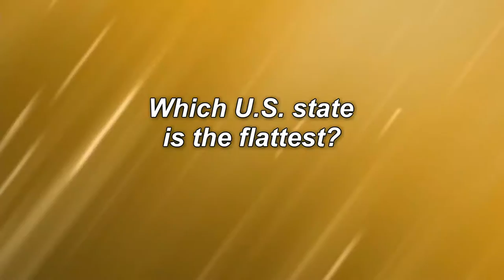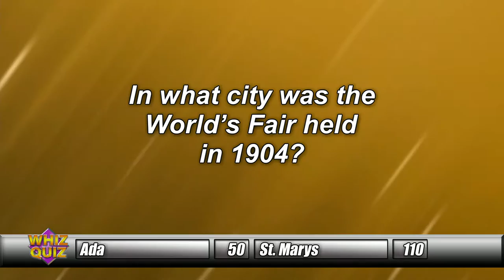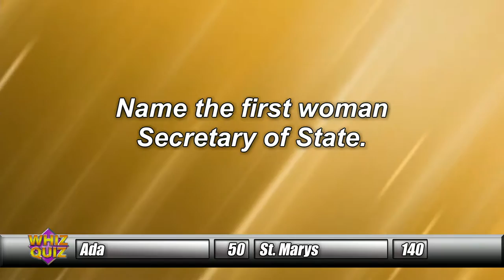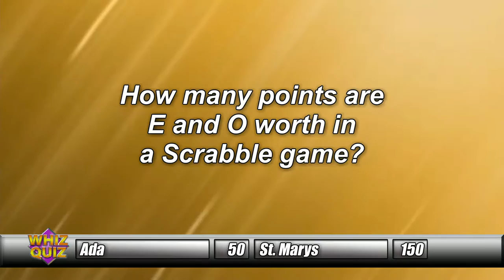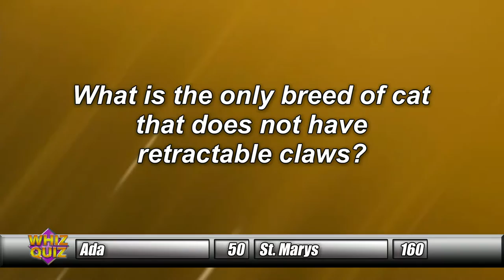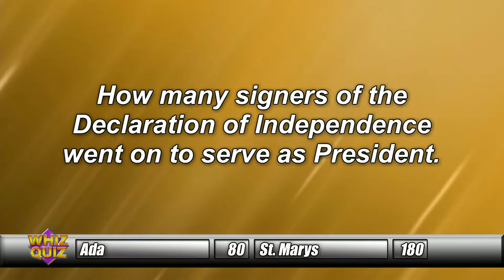Whiz Quiz Winter Tournament Championship Round 2/4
Whiz Quiz Championship Round